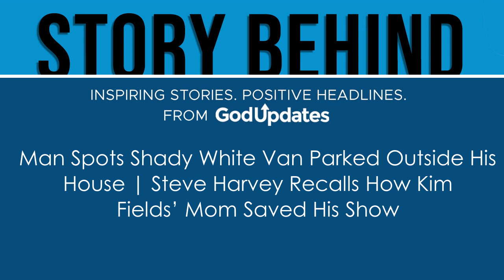Man Spots Shady White Van Parked Outside His House | Steve Harvey Recalls How Kim Fields’ Mom Sav...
One young man discovered an odd, somewhat unsettling sight – a white van parked on his property – but what he found after investigating the vehicle was something he never expected to find.

AND

Comedian and actor Steve Harvey tears up during an interview with actress Kim Fields as he recalls the moment her mother helped him during a low period in his career.

To see videos and photos referenced in this episode, visit GodUpdates!

Discover more Christian podcasts at lifeaudio.com and inquire about advertising opportunities